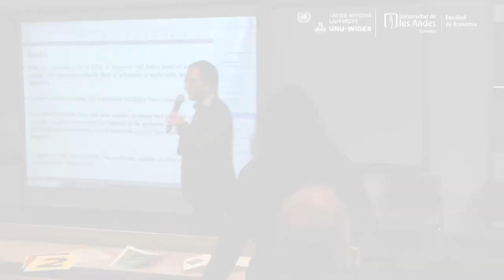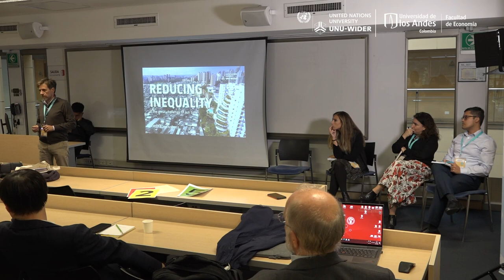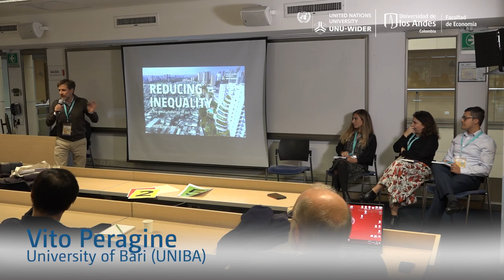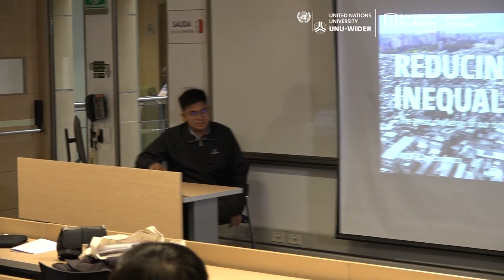5.4 Understanding world inequalities: Research based on the WIID - Q&A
This session includes papers that extend the World Income Inequality Database (WIID) to study various important topics. WIID is used to study relationship between inequality and human capital, natural disasters, international migration and trust in institutions.